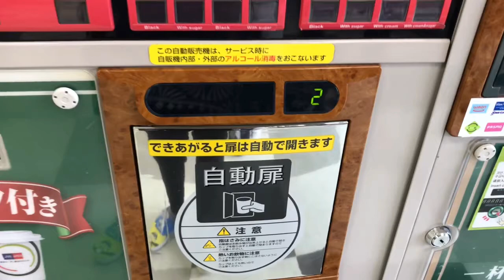Coffee in 1 min from Japanese vending machine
Japanese technology again surprised me with this small wonder of vending machine in just one minute yummy coffee is ready as per ur taste u can select cappuccino or black with sugar without sugar !! Really love it 👍👍